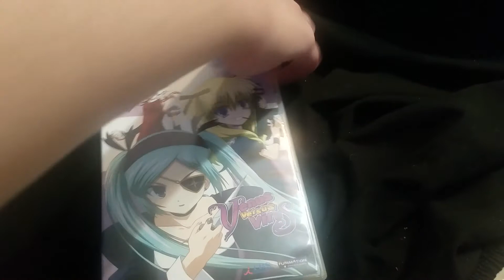Venus Versus Virus The Complete Series 2009 DVD Overview